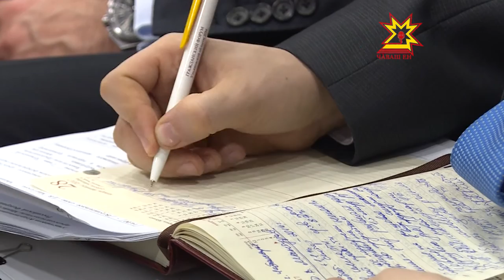Сделано в Чувашии. Выпуск 13.02.2017